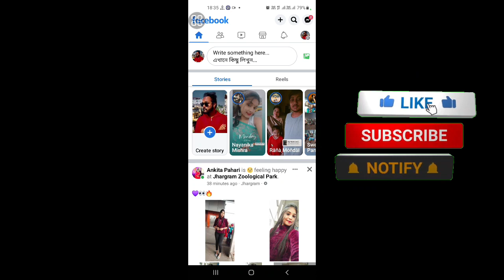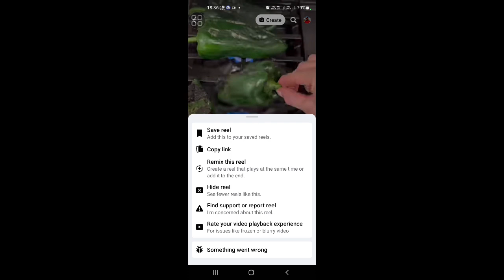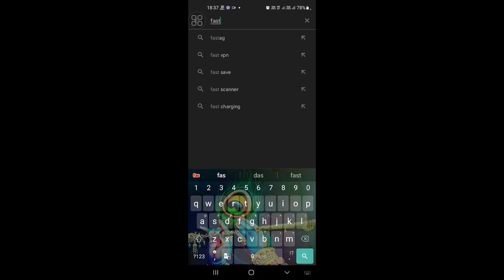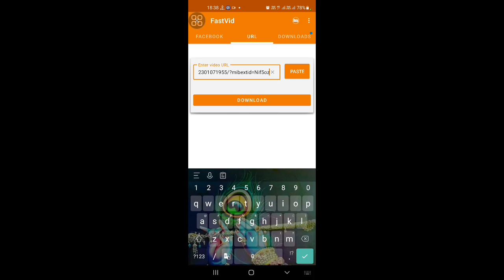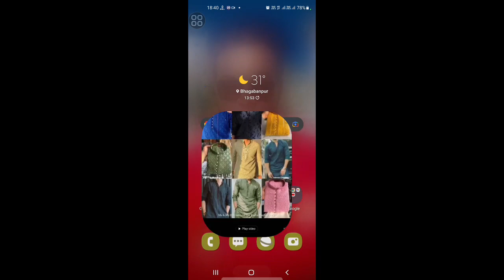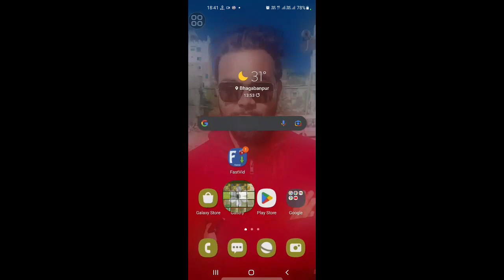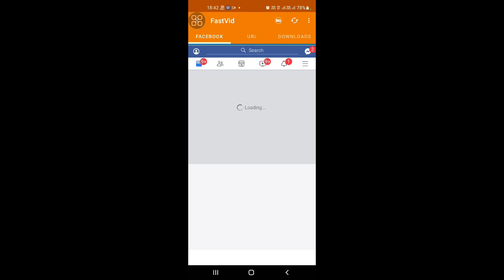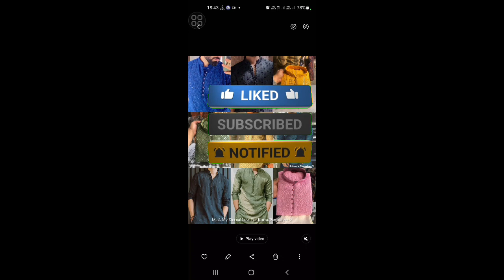Facebook video download kaise kare // How to download facebook video //